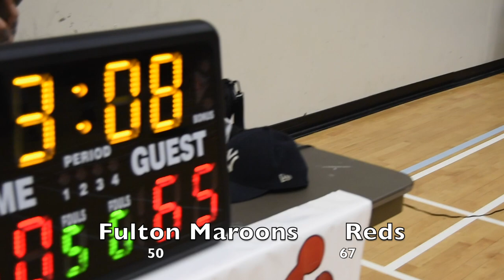2019 Burnaby Spring League - Fulton Maroons Vs Reds - Roundball BC Mens Basketball League